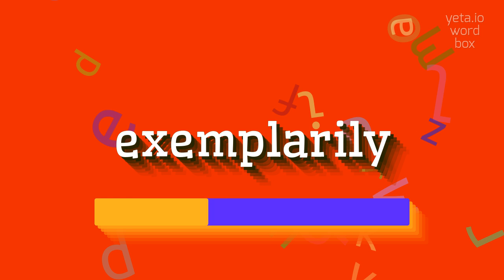EXEMPLARILY - How to pronounce Exemplarily?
EXEMPLARILY -  Pronunciation, Meaning, and How to Use It in 2023

Exemplarily is an adverb that means in an exemplary or outstanding manner.
It is derived from the adjective exemplary, which refers to someone or something worth imitating or serving as a model.
Exemplarily can be used to describe actions, behavior, or achievements that are done exceptionally well or serve as a positive example.
It is often used to praise or commend someone or something for their outstanding performance or exemplary qualities.

Pronunciation:
To pronounce 'exemplarily', you can break it down into syllables as: eg-zem-pluh-ree.
Alternatively, you can also say it as: eg-zem-plar-uh-lee.

Test yourself by speaking the following examples:
1. Her work ethic and dedication to her studies have always been exemplarily
2. He managed the team in an exemplarily professional manner
3. The athlete's performance was exemplarily, setting a new record
4. The company is known for its exemplarily high standards of quality and customer service
5. The principal exemplarily led the school through challenging times
6. The book provides exemplarily illustrations of historical events